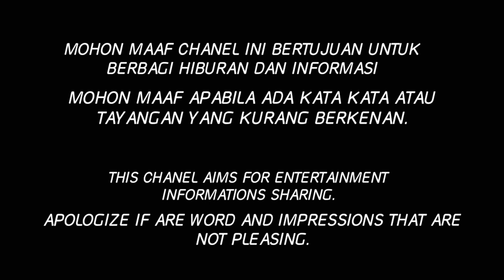MANCING NILA UMPAN LUMUT RACIKAN || STRIKE DAPAT BANYAK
Halo sahabat mancing bareng, dalam video kali ini saya mancing ikan nila di spot danau nikomas dengan umpan lumut campuran . Saya menggunakan joran tegek panjang 4,5 meter .

Alhamdulillah di video ini saya dapat banyak sekali strike sampai tegek saya melengkung terus... Seperti apa keseruanya.?? Langsung aja yah kalian tonton sampai selesai...semoga terhibur .